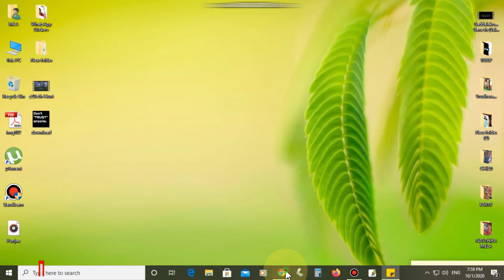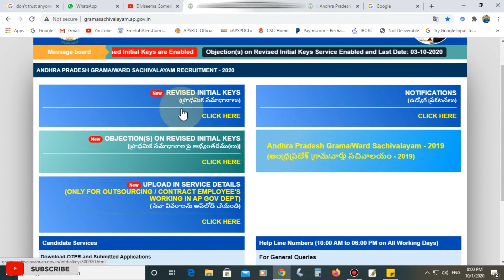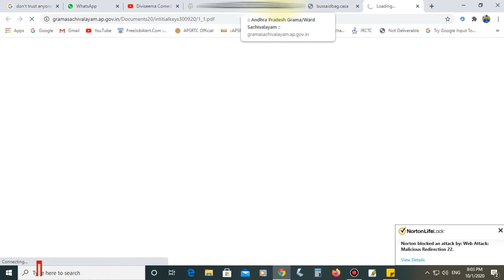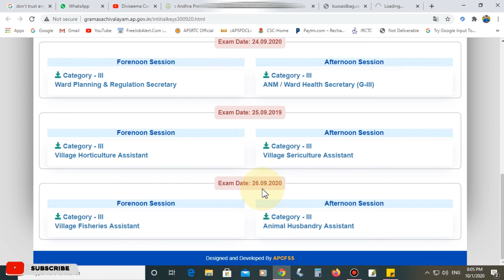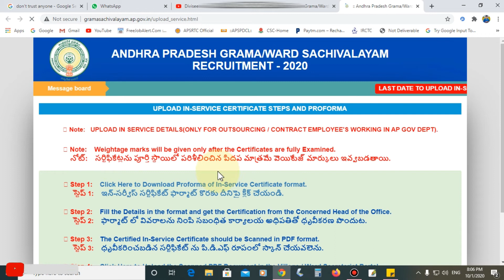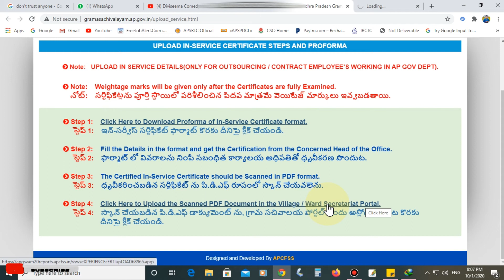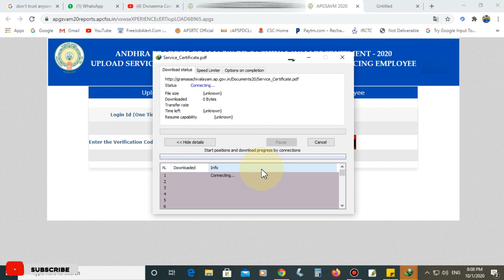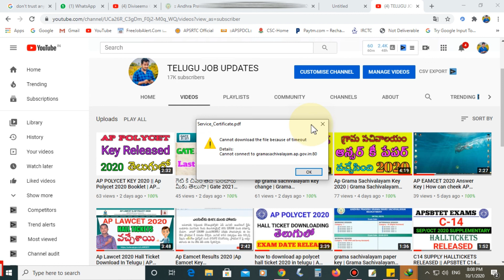Ap Grama Sachivalayam New Key | How to Upload Sachivalayam Service Certificates| Sachivalayam News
ఈ వీడియో మీకు నచ్చితే like   చేసి మీ అభిప్రాయాన్ని కామెంట్ లో తెలియ చేయండి ఇలాంటి మరిన్ని వీడియోస్ తీయడానికి మాకు అవకాసం కల్పించండి.ఇందులో ఏవైనా లోపాలు ఉంటె చేప్పండి సరిచేసుకుంటాం.మీకు తప్పకుండ నచ్చుతుంది అని ఆశిస్తున్నాము